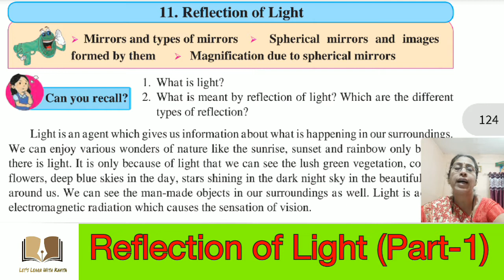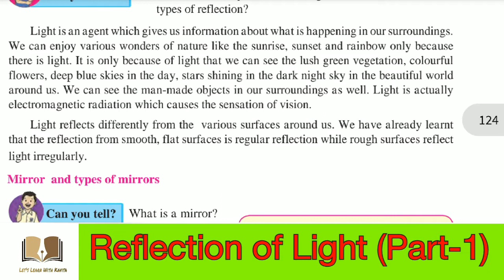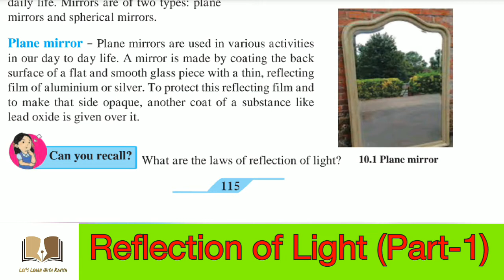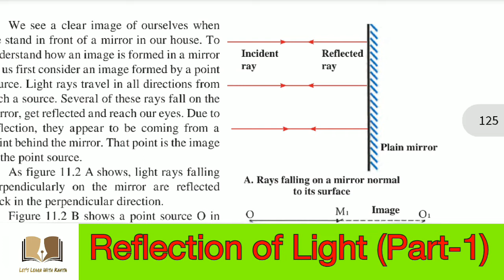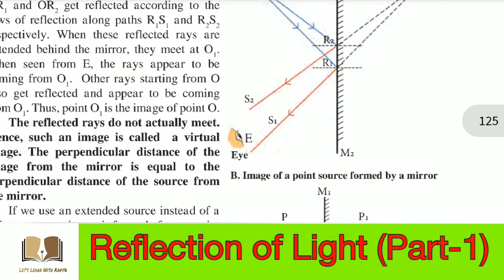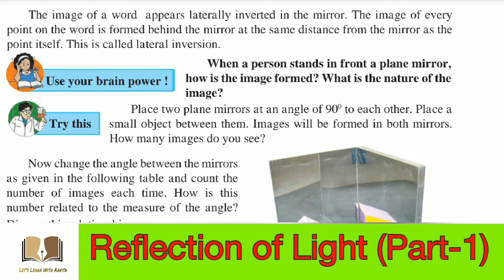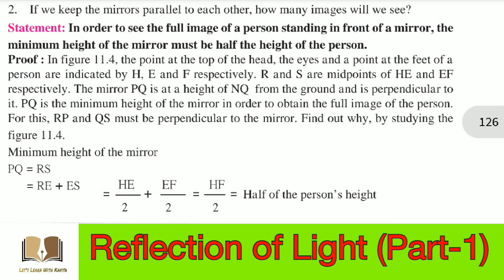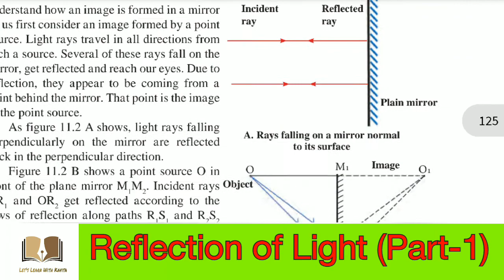9th Class| Semi English| Science| Chapter 11| Reflection of Light| Part-1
In this video we will learn about the definition of mirror, types of mirrors, plane mirror and angle and number of images